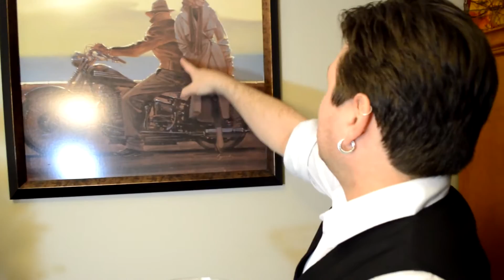World's Best Martini - Merv's Mixes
We welcome Merv the Mixologist to the Kitchen. Today on Merv's Mixes, Merv shows us how to make the world's greatest Martini. Merv looks at 5 different types of Martinis - The classic Vodka Martini, the Manhattan, the Tom Collins, the Margarita, and the Old Fashioned. Vodka is going to be the main flavor of our martini, so make sure to choose the right one! Maybe add some garnish when you are done.